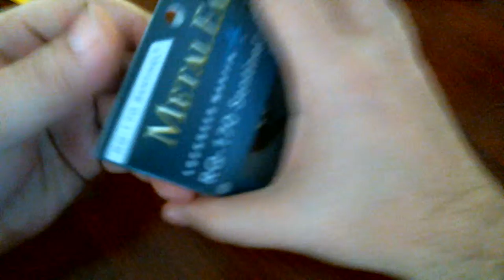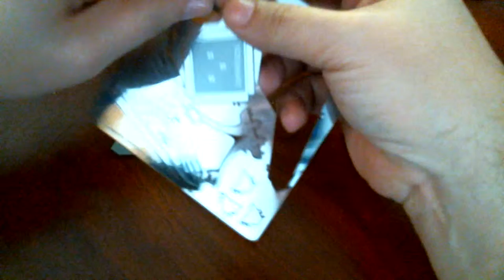RQ-170 Sentinal Metal Earth Build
RQ-170 Sentinal Metal Earth Model Build.